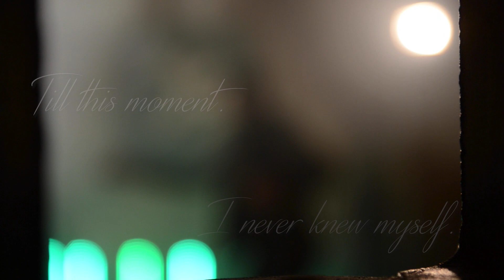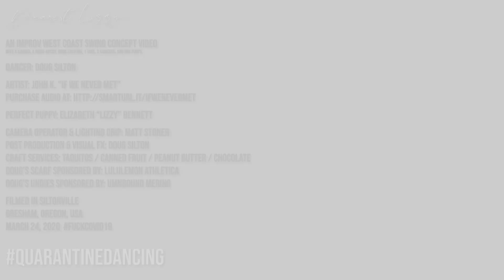"Dearest Lizzy..." An Improv WCS Concept Video (Doug Silton)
"Dearest Lizzy..."

An improv West Coast Swing concept video...
with a dancer, a video artist, some lighting, 1 take, 2 cameras, and one puppy.

Dancer: Doug Silton

Artist: John K. “If We Never Met”

Perfect puppy: Elizabeth “Lizzy” Bennett

Camera Operator & lighting grip: Matt Stoner
Post production & Visual FX: Doug SIlton
Craft services: taquitos / canned fruit / peanut butter / chocolate

Filmed in Siltonville
Gresham, Oregon, USA
March 24, 2020

quarantinedancing 0:00 Intro